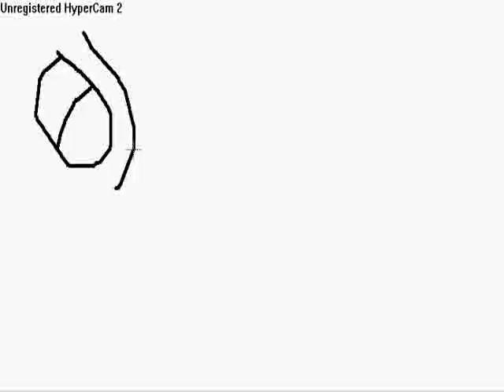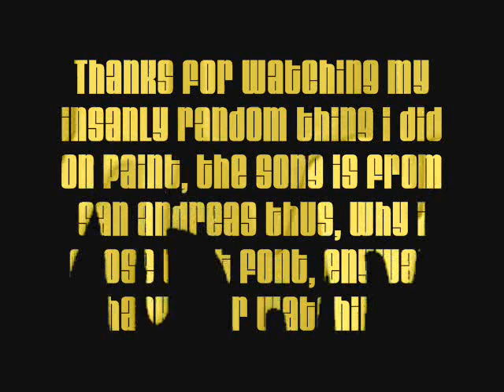Insanly Random Paint video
this is an insanly random video i did on paint, the vid is pretty good i think, dont rip, make yourself yousfull, you have better things to do then go online and on youtube ripping on pepole lol, you know im right. enyway watch it and enjoy...